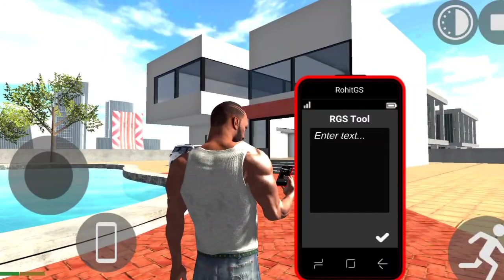Indian Bike Driving 3d New Myth's|Indian Bike Driving 3d New Update|Indian Bike Driving 3d Gameplay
I AM GAMERSHIVA0013 AND WELCOME TO MY YT CHANNEL @GAMERSHIVA0013

ᴏɴ ᴛʜɪs ᴄʜᴀɴɴᴇʟ ᴏғ ᴏᴜʀs ʏᴏᴜ ᴡɪʟʟ ɢᴇᴛ ɪɴғᴏʀᴍᴀᴛɪᴏɴ ʀᴇʟᴀᴛᴇᴅ ᴛᴏ ɴᴇᴡ ɢᴀᴍᴇs ᴏʀ ɢᴀᴍᴇ ᴜᴘᴅᴀᴛᴇs. ᴀɴᴅ ᴀᴀᴘᴋᴏ ʜᴀᴍᴀʀᴇ ᴄʜᴀɴɴᴇʟ ᴘᴇʀ ᴇɴᴛᴇʀᴛᴀɪɴᴍᴇɴᴛ ʙʜɪ ᴅᴇᴋʜɴᴇ ᴋᴏ ᴍᴇʟᴇɢᴀ ᴀɴᴅ ᴏᴛʜᴇR

indian bike driving 3d number
indian bike driving 3d new update 2024
indian bike driving 3d night mode
indian bike driving 3d night cheat code

👇ALL NEW CHEATS CODES 2024👇
• Autorickshaw - 8370
• Nisan Gtr - 3005
• Thar - 9191
• Boat - 3001
• Skyfall -1120
• Slow motion - 1112
• Splendor - 9000
• Supra -2244
• Tank- 4040
• Tarzen - 300
• Tatto Skin - 002
• Thar - 9090
• Tron Bike - 6000
• Truck- 1212
• Zombie - 2030
• Zx10r bike - 400
• Horse - 200
• Koeigness - 900
• KTM-1210
• Lamborghini - 3333
• Lamborghini v2 - 700
• Legendar - 1001
• MoreNpc - 12345
• MoreTraffic Car - 54321
• Mustang -8123
• Plane -555
• Porsche - 4000
• Pulsar - 1211
• Apache - 4050
• ATV - 2222
• Audi -500
• Bag- 200
•Cycle - 1111
• Dino - 5050
• Dog- 600
• Duke-4215
• Endeavour- 2020
• Ferrari - 8811
• Fire Truck- 606
• Fortuner - 1000
•Hayabhusa - 7000
•Helicopter - 8000
• Hero Pleasure-0000